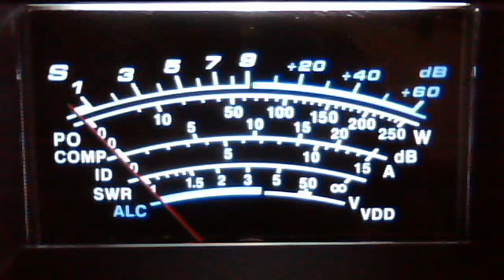fortymobile's webcam video October 13, 2011 11:14 AM